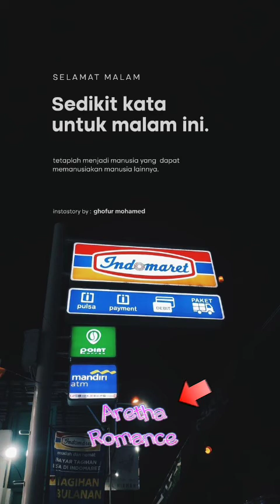Sedikit Kata untuk Malam ini